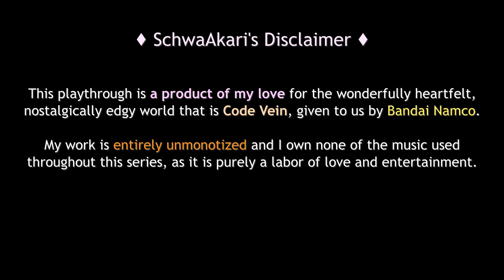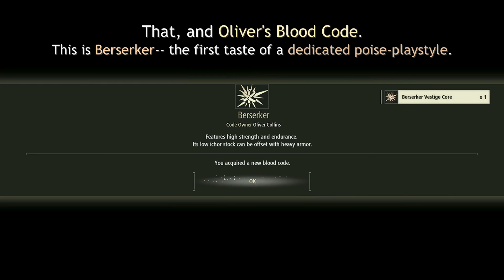Code Vein : Akari Alraune, solo adventure «Ep. 01 : Conscription»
Akari's first-ever, full-fledged solo adventure begins here.

I've been gone for some time, finding myself both in the worlds of games and outside of them. I realize now I can never come back to Lothric again after the way that experience affected me. I also never dared to hope I'd ever be as excited about another adventure again, but I'm glad I was wrong-- Code Vein was incredible, hit every single one of my sweet spots, both when it was being ridiculous and when it was being sincere.

So, I hope others watch this and come to know the same love I hold for this excellent game, even if it isn't quite their thing compared to invasions. I promise to still bring as much of the Akari spectacle into the world of Vein as can be expected.

This full playthrough will be a FULL SOLO-RUN (so, no AI partners and no online co-op) and I will be trying out a wide variety of different builds the whole way through. The tone, both from a roleplaying standpoint and otherwise, is entirely that of someone who primarily hails from Lothric and Drangleic (and as a PvPer to boot), so there will be a LOT of Dark Souls 2 and 3 comparisons to elements of this game. If you're not familiar with Akari's work throughout Lothric, feel free to check that out here:
though keep in mind it is old, outdated, and hails from a happier time period for the game...

None of the music featured in this playthrough is mine, and my videos are entirely unmonotized. It is all used purely as a labor of love and creativity. Credit will be given further below.
The reason I went with custom music picks instead of in-game music is that there is only one combat theme that replays in every single combat-- and while this works pretty well when actually playing, I figured you guys are going to prefer more exciting variety if you're sitting here for an hour at a time to watch (and read!) entire episodes of this.
I'll likely turn the game audio back on during a few particularly important moments in the story later...

FTL Faster Than Light - Deepspace
FTL Captain's Edition - Zombie
River City Girls - Misuzu
Megaman X7 - Soul Asylum
Hollow Knight - Crossroads
Hollow Knight - Dirtmouth
Shin Megami Tensei IV - Cafe Florida
Shin Megami Tensei IV - Shibuya
Shin Megami Tensei IV - Black Market